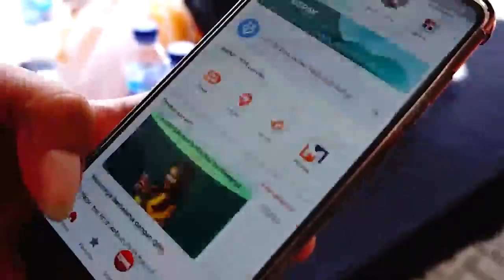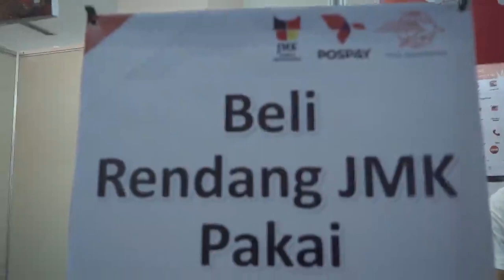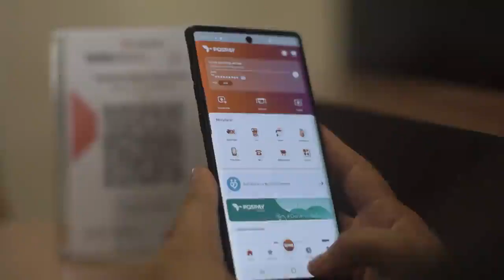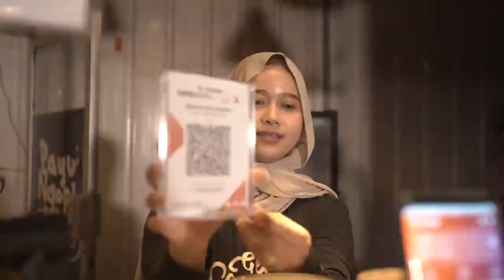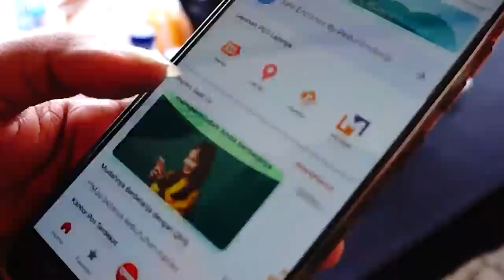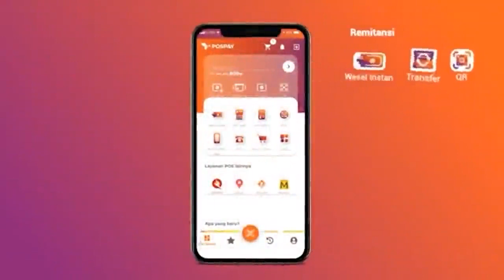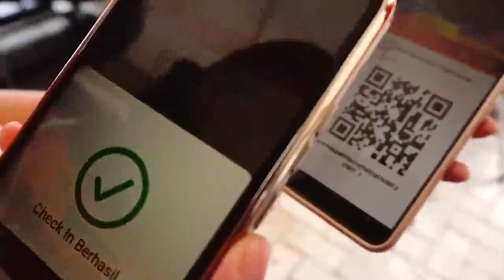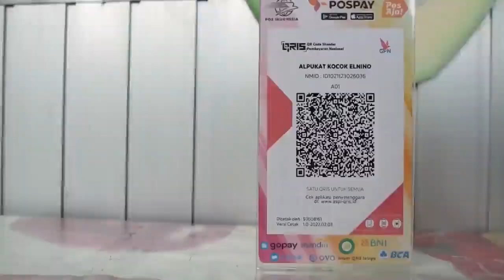Begini Layanan Pospay di Wilayah Regional 1 PT Pos Indonesia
Dalam upaya mengikuti perkembangan zaman, bisnis, dan layanan keuangan, PT Pos Indonesia Persero membuat sebuah produk yang inovatif. Terobosan layanan keuangan kali ini yaitu produk Pospay. Pospay merupakan platform digital berbasis rekening giro form yang diberikan kepada pelanggan sehingga dapat diakses oleh masyarakat. Mau tahu bagaimana layanan Pospay di wilayah Regional 1 PT Pos Indonesia? Simak langsung perbincangan berikut ini.